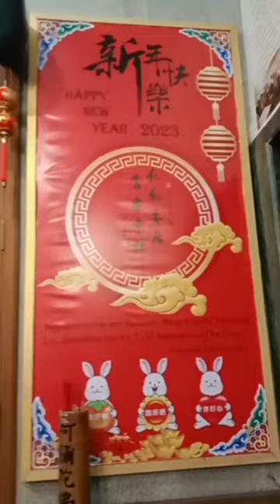Buddhist temple Kolkata tangra